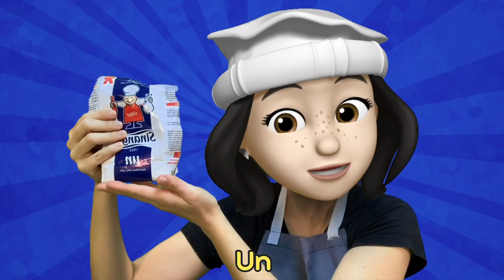🐒 5 Küçük Maymun Yatakta Zıplamış 🐵 | Saymayı Öğreten Çocuk Şarkısı ve En Sevilen Çocuk Şarkıları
Merhaba Pırtıklar,
Bugün Leyla alışverişe çıkıyor. Bakkal, manav, kasap, fırın her yere uğruyor! Ailesiyle çarşıya çıkmayı sevenleri hemen şarkımızın başına alalım :)

BEŞ KÜÇÜK MAYMUN YATAKTA ZIPLAMIŞ ŞARKI SÖZLERİ

5 Küçük maymun yatakta zıplamış
Biri düşmüş, kafası acımış.
Anne maymun doktoru aramış,
Doktor demiş: "Maymunlar yatakta zıplamasın!"

4 Küçük maymun yatakta zıplamış

3 Küçük maymun yatakta zıplamış

2 Küçük maymun yatakta zıplamış

1 Küçük maymun yatakta zıplamış
Maymun düşmüş, kafası acımış.
Doktor demiş: "Maymun yatakta zıplamasın!"

0:00 Beş Küçük Maymun Yatakta Zıplamış
2:51 Dün Ormanda Bir Robot Gördüm
4:32 Simit Adam - Kahvaltı Şarkısı
8:40 Mini Mini Bir Kuş Donmuştu
12:17 Saklambaç Şarkısı
14:36 Sen Oyna Zeynep
17:06 Sar Makarayı - Gezegenler
18:32 Patates Adam
20:21 Pasta Yapalım
22:58 Kurabiye Yapalım Anne
25:06 Kim Yedi Kasedeki Kurabiyeyi
26:54 Kediler Miyav Derler
29:12 Yeşil Meyveler